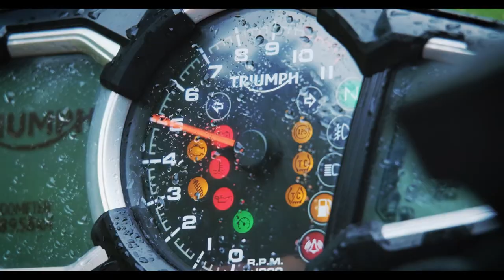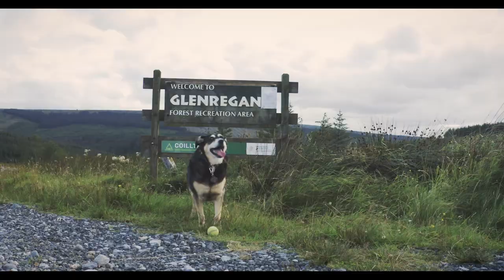2019: Ireland with Stephie & Bo (Remembering Chester Bennington - Kaleidoscope Orchestra)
It's a little behind schedule, but, none the less here is some of the stuff that we got up to in 2019 during our year in Ireland.

It was an amazing year - meeting some new friends and catching up with old ones too. We loved our time in Ireland and still miss the wide-open spaces and lush green fields. As you can tell from the video - we got out and about as much as we could, but this video only shows you a small amount of the stuff we go up too.  We will be headed back there as much as we can for sure.

(Check out this link if you want to see more of my photography while in Ireland

There is probably going to be a follow-up video with us talking about some of our favorite locations or adventure & the photographs we have taken.

Steve Pycroft and the guys & gals at Kaleidoscope Orchestra are amazing - Big thank you for agreeing to le using the music on the video.

Credits:
Remembering Chester Bennington - Kaleidoscope Orchestra
Orchestrated and arranged by Steve Pycroft

Stephie and I love you all, we invite you to turn up the music and have a watch back with us as we remember Ireland.

Filmed using a Mavic Pro2 & DJI Action Osmo with few clips from a Panasonic SR1
Bike POV camera DJI  was an Action Osmo - Bike is  Triumph Tiger XRX.

0:00 - In The End
2:00 - Papercut
3:00 - Faint
3:53 - Numb

VIOLINS
Andra Vornicu
Emma Rushworth
Dannii Meagher
Ruth Sanderson
Dee Dee Roberts
Nadia Vasileva
Izzy Baker
Liz Lister

VIOLAS
Rhiannon James
Sophia Dignam
Sarah Leonard
Helena Logah

CELLOS
Inés Mota
Ellie Boney
Sophia Nash
Becca Thomas

DOUBLE BASSES
Josh Cavanagh-Brierley
Alice Phelps

FLUTES
Jenny Dyson
Jenna Thackray

OBOES
Grace Scott Deuchar
Pippa Austin

CLARINETS
Harry Michalas
Kate Blackstone

BASSOONS
Eleanor Mills
Imogen Rees

FRENCH HORNS
Rupert Browne
Calum Ward

TRUMPETS
Mark Harrison
Danny Mills

TENOR TROMBONES
Rachel Allen
Chris Jones

BASS TROMBONE
George Hardwick

PERCUSSION
Steve Pycroft

BASS GUITAR
Sam Vicary

DRUMS
Steve Pycroft